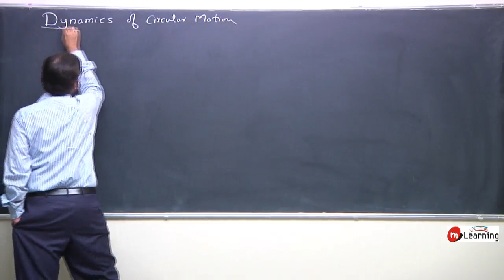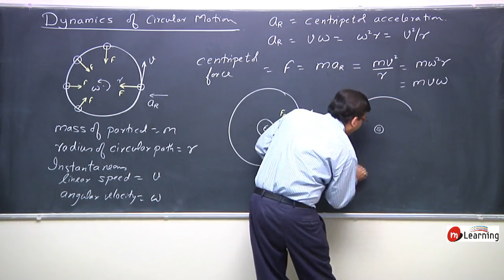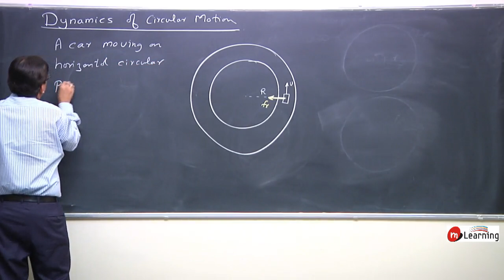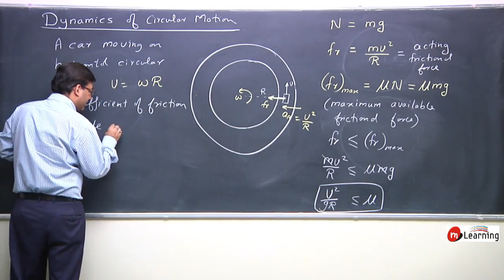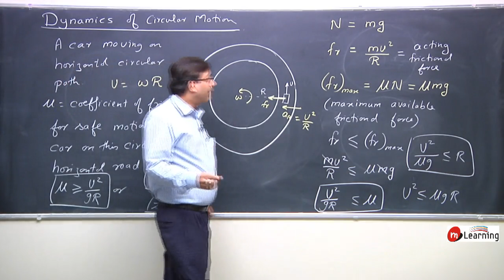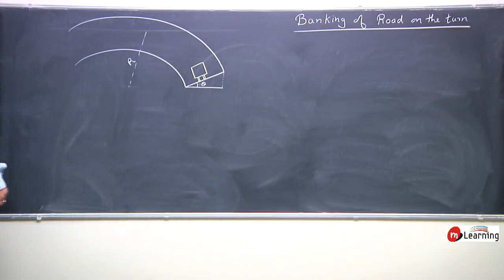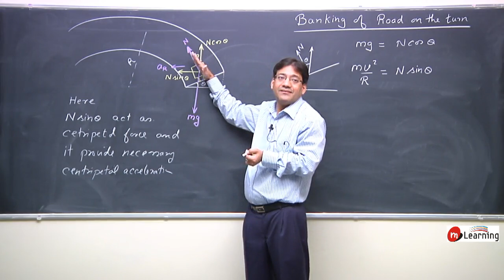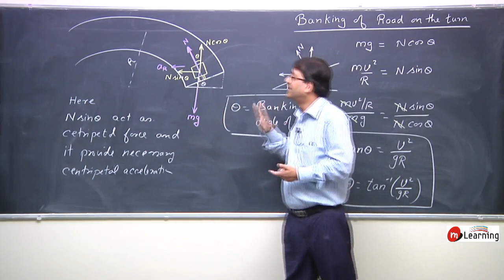Circular Motion 06 | Physics Class 11th | IITJEE | NEET